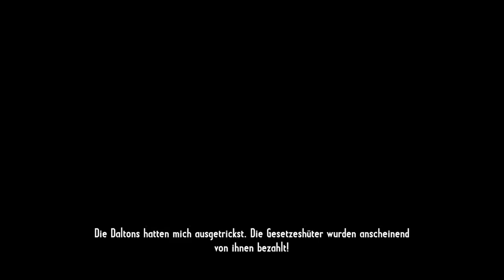COJ: GUNSLINGER #10 (German/Deutsch)